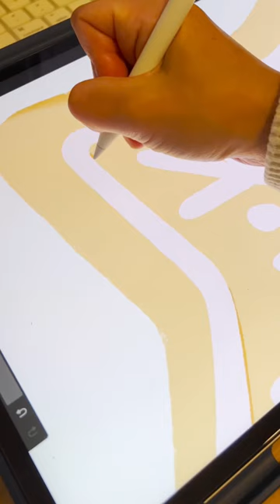Christmas cookie illustration process - star snowflake cookie digital drawing procreate